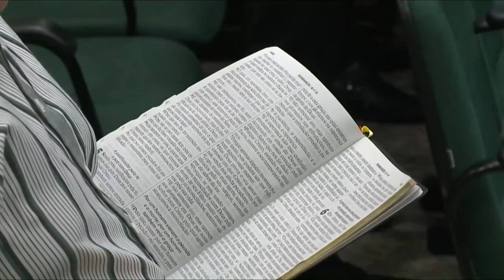Assembleia de DEUS Criciúma SC -CULTO DOS JOVENS